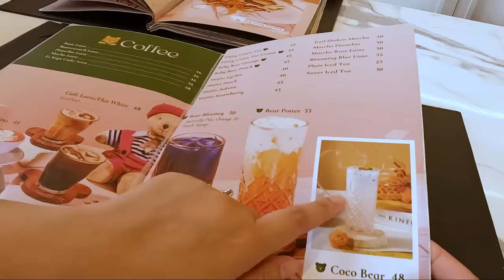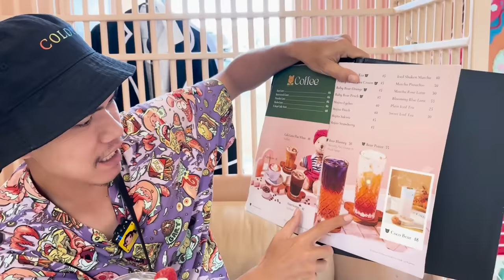LEIKA MAIN BARENG MAZAYA DI JAKARTA | LEIKA FASHION SHOW & BIKIN TIKTOK SERU BANGET